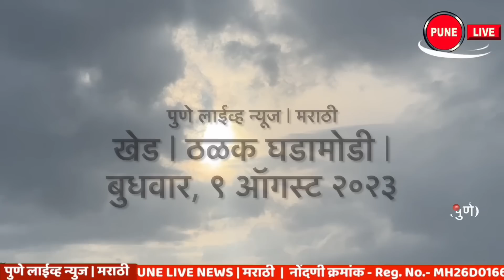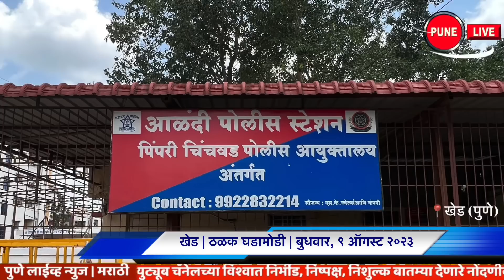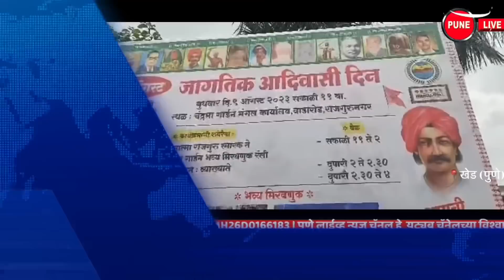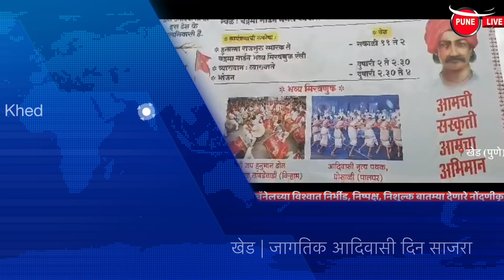KHED | ठळक घडामोडी | Wednesday, August 9, 2023 | Highlights | PUNE LIVE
CHAKAN, RAJGURUNAGAR, ALANDI | Wednesday, August 9, 2023
KHED | Highlights | Wednesday, August 9, 2023
Traffic police crushed in Chakan; Accused dumper driver arrested; Accidents in Chakan
Ambethan | A person was seriously beaten for money; Put a bottle of alcohol on the head
Markal | Brewery destroyed; Woman arrested
Chakan | 1050 quintals of onion inflow
Saigaon | Society President Borkar; Vice President Dhoba
KHED | Officers took collective oath
Kohinde | Celebrating Revolution Day and Adivasi Day
Village | Heavy rain for a week
Chakan | Vaval as President of Rotary Club; Secretary Dr. Benke
  Rotary Air Port | President Shevkar; Secretary Bhosale
Chimbli | Lecture by enlightener Vasant Hankre
Padarwadi | 300 meters away from the mountain; Officials meeting
Rajgurunagar | revolution day; Worship of Panchakalasha
Village | Celebrating World Tribal Day
Container collision; 1 kill one; 1 injured
They invite bifurcating accidents
Chakan | Chakrashwar Temple; More mass celebrations
खेड | ठळक घडामोडी | बुधवार, ९ ऑगस्ट २०२३
चाकण मध्ये वाहतूक पोलिसास चिरडले; आरोपी डंपर चालकास अटक  ; चाकण मधील अपघात
आंबेठाण | उसन्या पैशावरून एकास गंभीर मारहाण ; दारूची बाटली घातली डोक्यात
मरकळ | दारूभट्टी उध्वस्त; महिलेला अटक
चाकण | कांद्याची १०५० क्विंटल आवक
सायगाव | सोसायटी अध्यक्ष बोरकर; उपाध्यक्ष ढोबळे
खेड | अधिकाऱ्यांनी घेतली सामुहिक शपथ
कोहिंडे | क्रांतिदिन व आदिवासी दिन साजरा
खेड | आठवड्यापासून पावसाची सपशेल दडी
चाकण | रोटरी क्लबच्या अध्यक्षपदी वाव्हळ ; सचिवपदी डॉ. बेनके
 रोटरी एअर पोर्ट | अध्यक्ष शेवकर ; सचिव भोसले
चिंबळी | प्रबोधनकार वसंत हांकरे यांचे व्याख्यान
पदरवाडी | डोंगराला ३०० मीटर भेग; अधिकाऱ्यांची भेट
राजगुरुनगर | क्रांतिदिन ; पंचकलशाचे पूजन
खेड | जागतिक आदिवासी दिन साजरा
कंटेनरची दुचाकीस धडक; 1 एक ठार; 1 जखमी
ते दुभाजक अपघातांचे निमंत्रक
चाकण | चक्रेश्वर मंदिर ; अधिक मास उत्सव